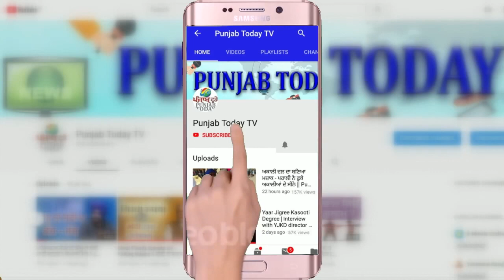Ravish vs Amish | इस हफ्ते कौन रहा मोदी भक्ति में आगे? Real Media vs Godi Media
Ravish vs Amish | इस हफ्ते कौन रहा मोदी भक्ति में आगे? Real Media vs Godi Media | Punjab Today TV